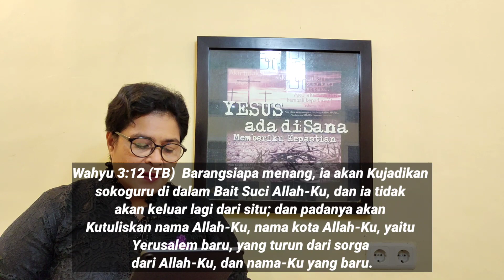TEMA : YERUSALEM DARI SURGA DI TENGAH KELUARGA ALLAH